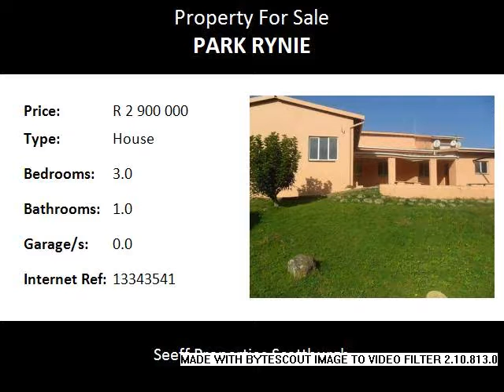3.0 Bedroom House For Sale in Park Rynie, Scottburgh, South Africa for ZAR R 2 900 000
Bedrooms: 3.0
Bathrooms: 1.0
Garages: 0.0
Price: R 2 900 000

Property Description:

Set on a large property offering one the comfort of a home with rental income -  close to the tidal pool and beach.

One could purchase this property and the one next door to use as holiday letting or for rental income.

These may be subject to municipal conditions.